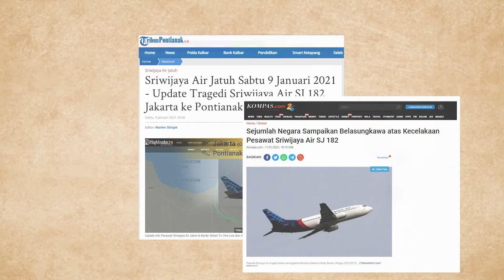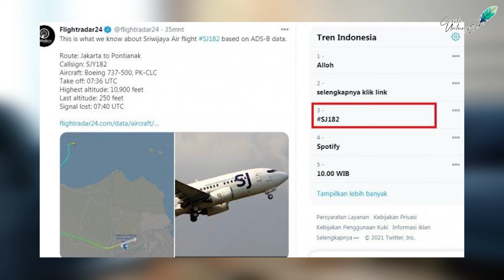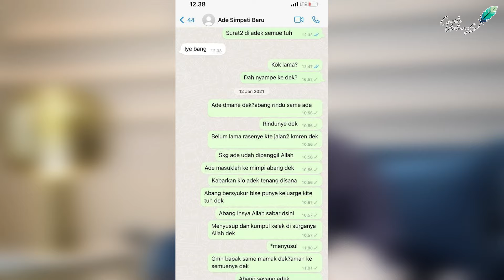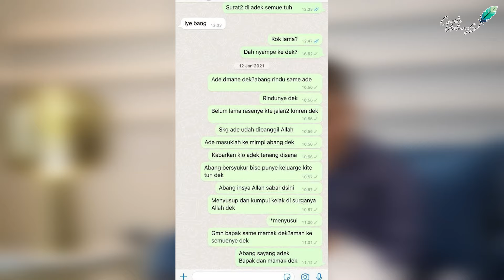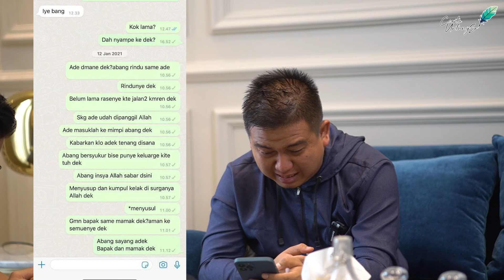Sekeluarga korban pesawat SJ182 PODCAST TERSEDIH selama ini part full Irfansyah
Mamak dimané aku rindu, Part Full Irfansyah Tragedi Sriwijaya air

Tanggal 9 january 2021, merupakan momen yang tidak dapat dilupakan oleh Irfansyah Riyanto, pria Pontianak yang tinggal dibandung
Akhir tahun 2020, masa pandemi disaat seluruh keluarga besarnya berkunjung dan liburan di rumahnya di Bandung, menjadi momen paling manis yang pernah dirasakan namun sekaligus menjadi momen yang paling menyedihkan

Saat mengantar mereka dan berpisah di bandara, itulah momen terakhir bertemu semuanya
Hampir tak percaya bisa terjadi
Semua firasat itu
Semua tanda itu
Adalah kisah yang seumur hidup ta akan pernah terlupa

Tapi saat ini seorang @irfansyah justru berubah menjadi luar biasa, seorang yang mengabdikan dirinya untuk masyarakat sesuatu yang dilakukannya sebagai bentuk pengabdian kepada almarum Almarhumah orang tuanya
Karena seluruh hasil pahala jariahnya diniatkan untuk mendiang seluruh keluarganya yang pergi

Hal ini menginspirasi karena dibalik kesedihan justru lahirlah sebuah ide besar sebagai bakti kepada orang tua kita yang telah pergi, bisa kita tiru teman

Saksikan sampai habis apa sih yang beliau lakukan yang begitu luar biasa?

Selengkapnya Saksikan di